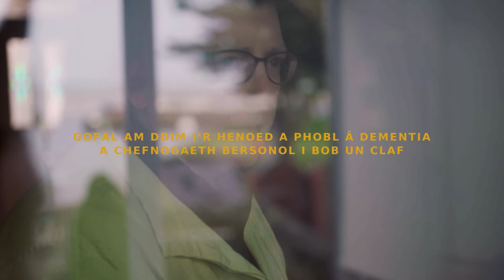Y Newid sydd ei Angen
Dyma gyfle i chi gyfarfod aelodau o’r tîm Plaid Cymru sydd yn barod i arwain llywodraeth nesaf Cymru. Mae Llŷr Gruffydd, Elin Jones a Rhun ap Iorwerth yn siarad yn ddidwyll am yr hyn sydd yn eu gyrru i wleidydda a’r hyn maen nhw eisiau ei gyflawni ar ran y genedl a’i phobl.